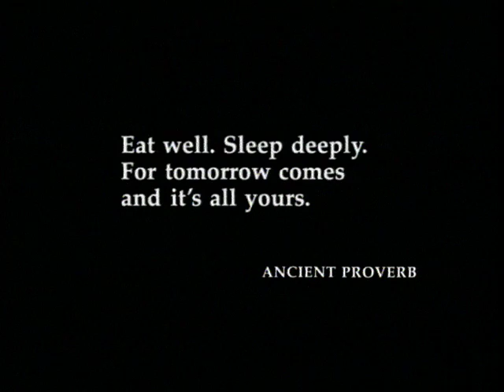Heinz Advert -- Mum